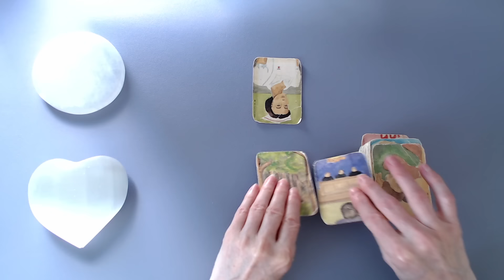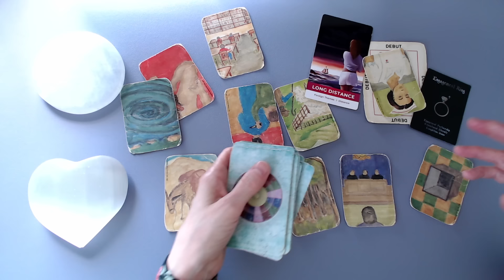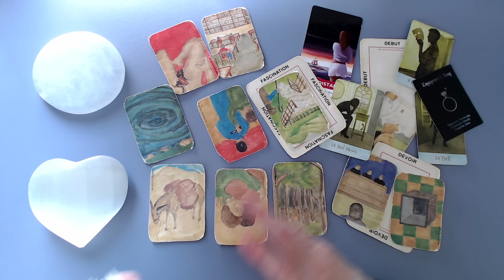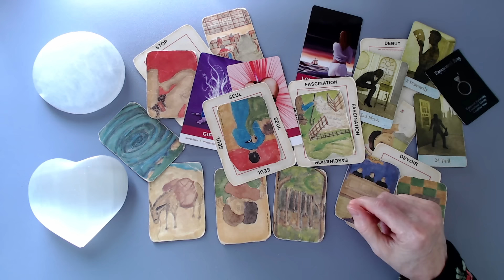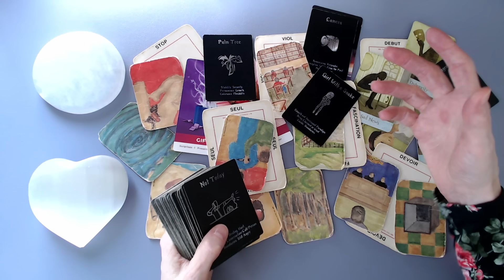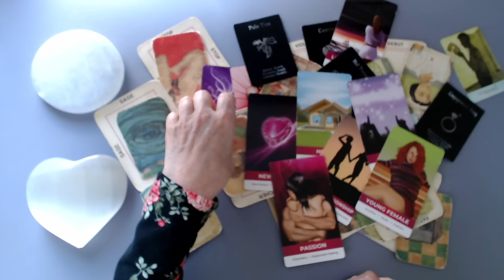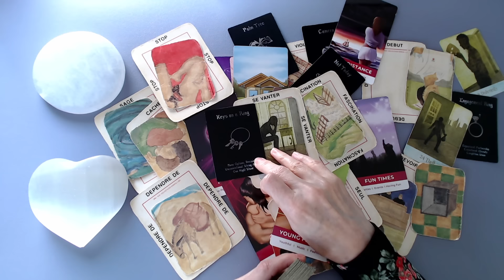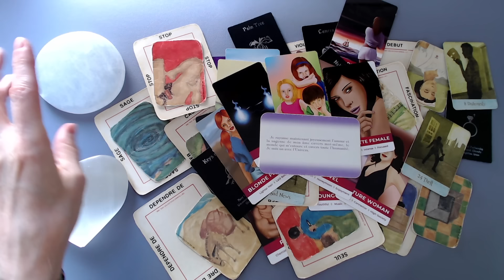En admiration devant ce badboy, ce beau coq! Elle a suivi sa voix(e)! Elle en pleure! 😫